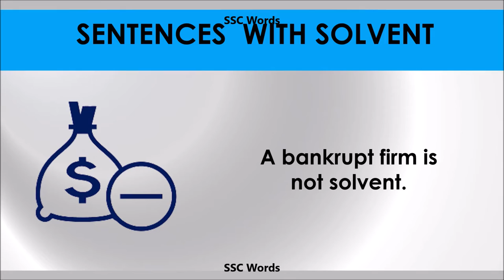Solvent - Improve English - Meaning and 5 sentences - GRE / CAT / GMAT word - SSC Words